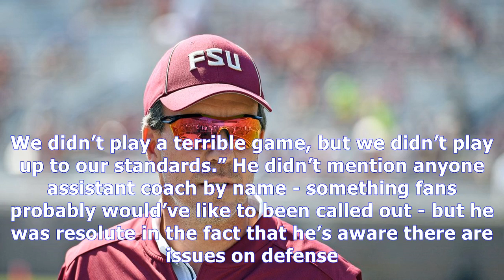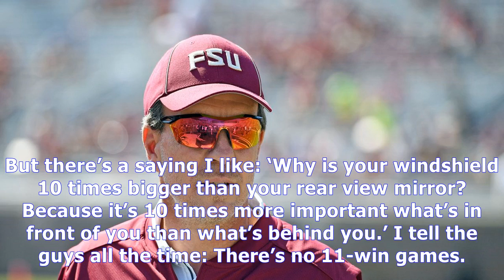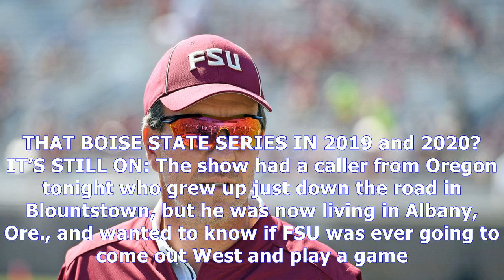Jimbo fisher call-in show updates/takeaways: wake forest week